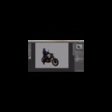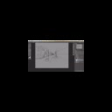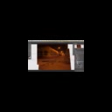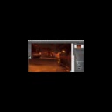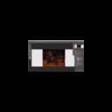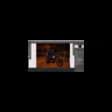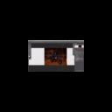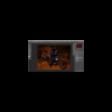04 Phlearn PRO The Outlaws Calculating Perspective